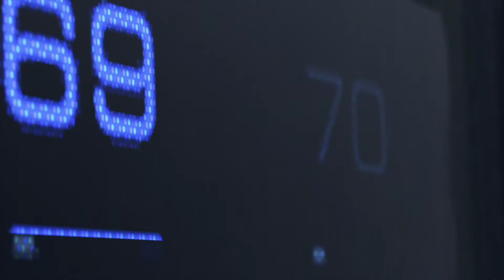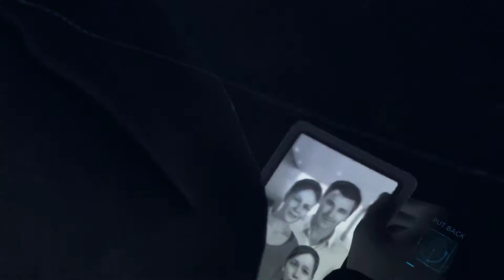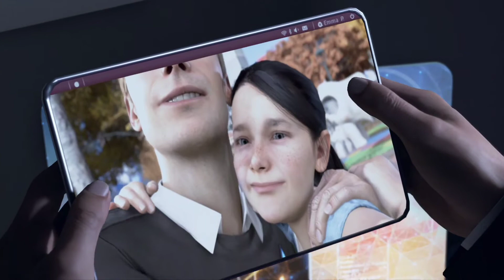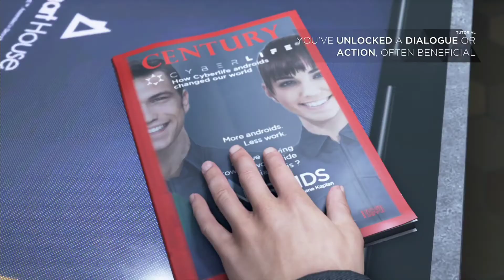Let's Play - Detroit: Become Human - Part 1 - Triangle That!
First episode for this game. We talk about whatever comes up in conversation. Hope you enjoy us. I think Dustin's mic fell downwards, so he sounds like he's in the hallway.

Community Question:

1. How much distance determines firing at point blank range?

Be sure to check us out at some of these other locations on the interwebs, after you finish the video: